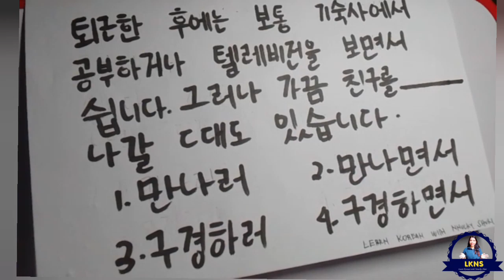Fill in The Blank question| EPS TOPIK READING PRACTICE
Eps Topik Fill in the Blank | Reading Question| How to answer EPS TOPIK EXAM